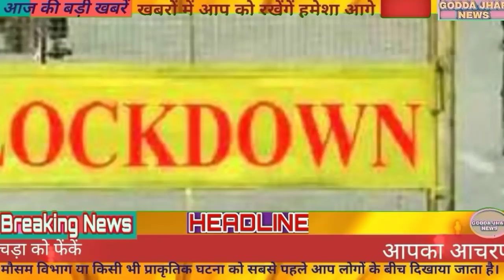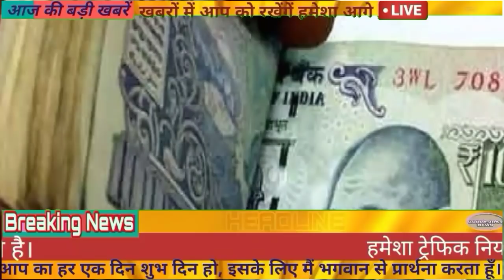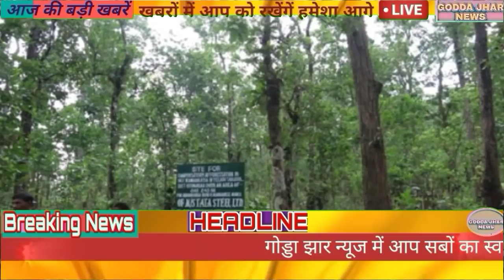आज 4 अप्रैल 2021 झारखंड की ताजा खबर।। Jharkhand News 4April 2021।।Daily News Hemant Soren